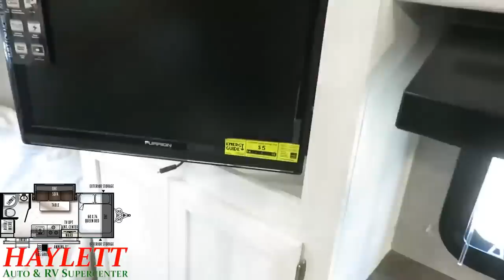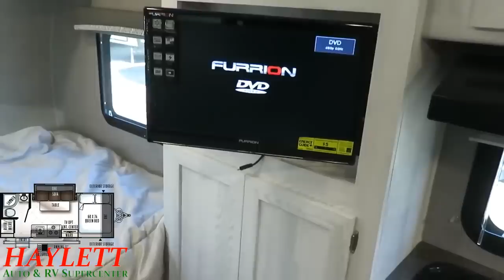2020 Rockwood Geo Pro 19FBS Travel Trailer